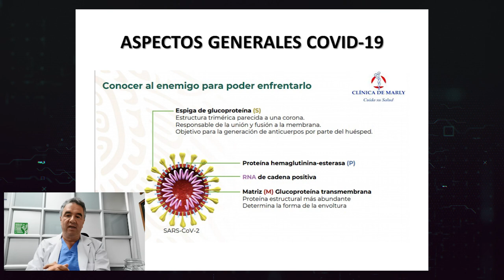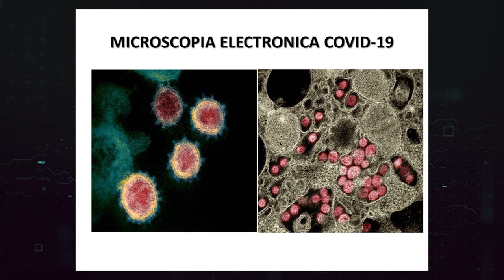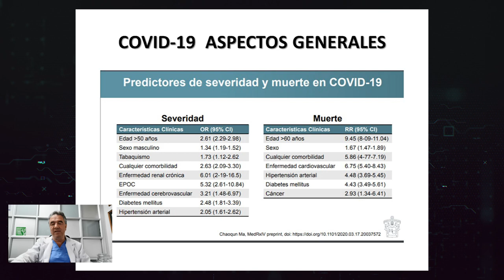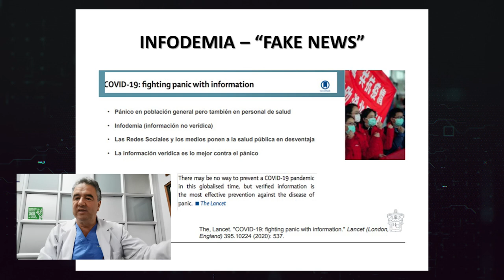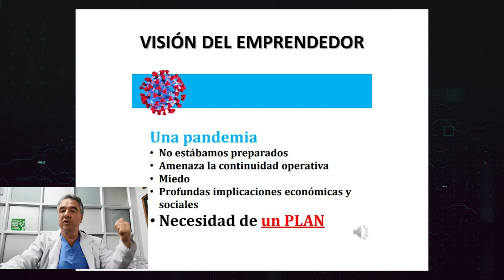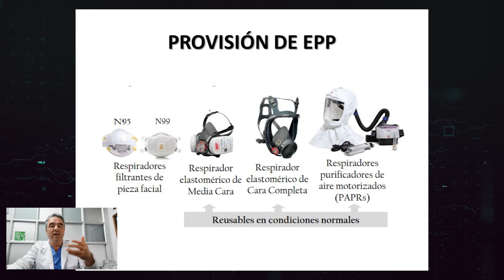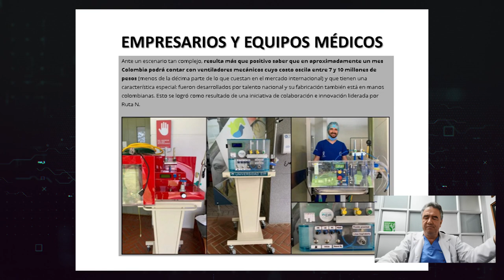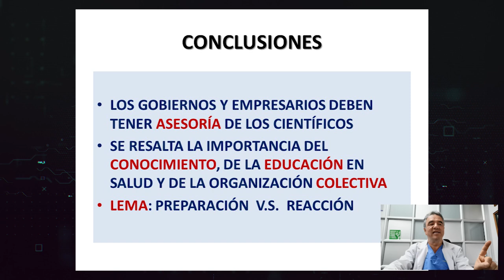III Webinar en alta gerencia - CONFERENCIA - Guido Cardona Arango